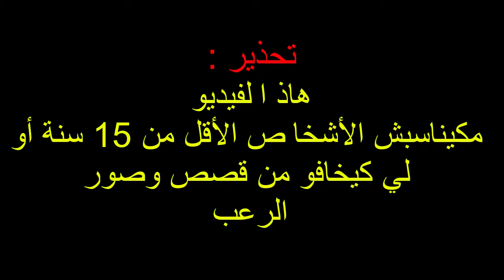بالداريجة : قصة فنانة مشهورة غنت في عرس الجن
قصص رعب حقيقية الطكاكة نورة الكويتية
تحكي هذه القصة بالدارجة المغربية عن قصة فنانة كويتية إعتزلت مجال الفن بسبب أنها استدعيت من طرف جن لتحيي ليلة زفاف خاصة لهم
لم تكن تدري في البداية انها كانت متوجهة لعرس في بيت الجن حتى وجدت نفسها وسط مأزق حقيقي
لنكتشف في الفيديو كيف مرت تلك الليلة